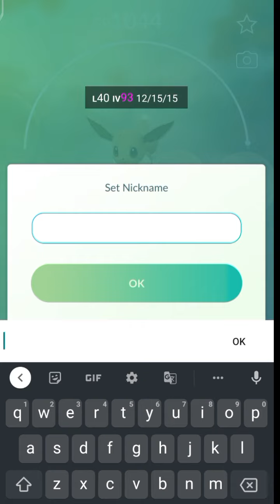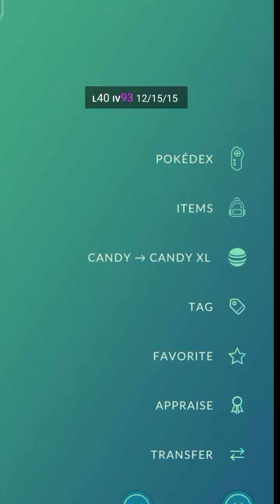Level 40 iv100 Eevee Evolution to Sylveon 3000+cp in Pokemon Go!!pokemongo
Level 40 iv100 Eevee Evolution to Sylveon 3000+cp in Pokemon Go!!